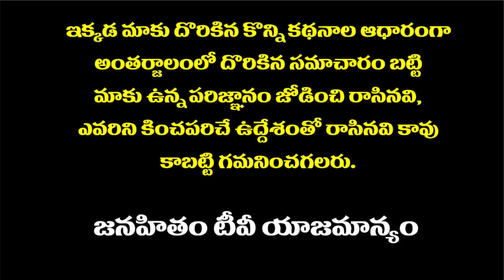Intelligence report puts TDP in trouble and shock | Intelligence report of game plan of TDP on Jagan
Intelligence report puts TDP in trouble | Intelligence report speaks of game plan of TDP on Jagan